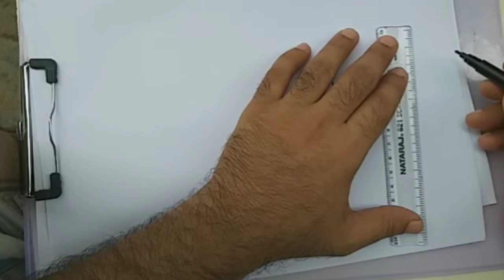How to drawing simple colour cups☕🍵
simple and slim art and craft